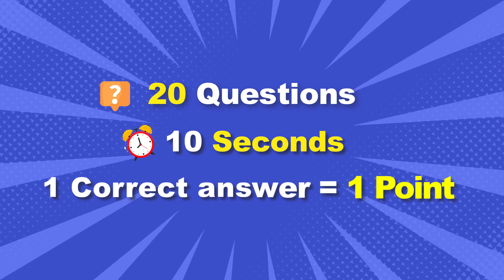Who Dance Better? | Lay Lay, Kinigra Deon, Salish Matter, Diana, Wednesday, King Ferran, MrBeast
In this guess the song quiz, you have to guess who is dancing ft. Lay Lay, Salish Matter, Kinigra Deon, Diana, King Ferran, Skibidi Toilet. We Have 25 questions and you have 10 seconds to guess the correct answer. Along with that are challenges like "Guess the Song", and "Guess the Voice". Do you think you can complete all the challenges? Let's start to see can you conquer guess on this guess the Dance song quiz.